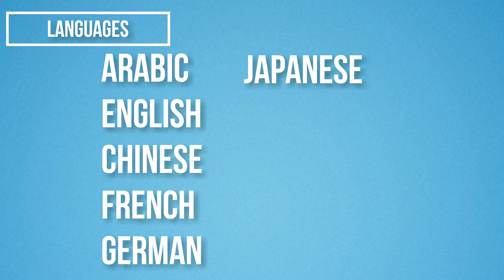Introduction: Lingo school of Languages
Introduction of Lingo school of languages programs and its Service. in Languages
Arabic English Chinese French German Japanese Korean Russian Turkish Spanish Urdu  and in Trainings & Services
IELTS
Presentation skills
Interview preparation
Business Writing
Accent Reduction
Interpretation
Translations
Online Programs
Home tutoring